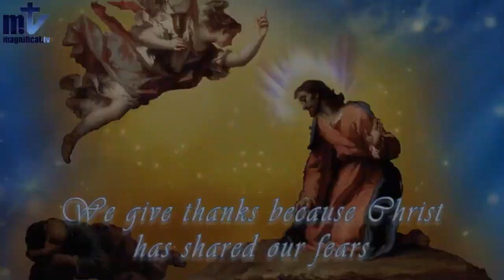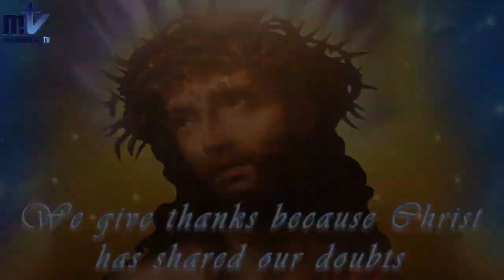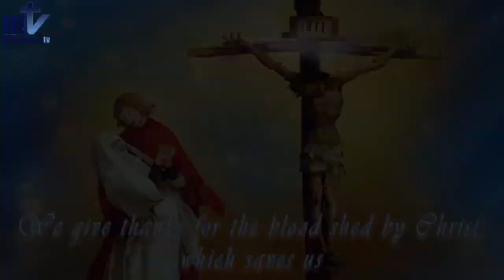Today's Rosary | Friday, March 07, 2024 | Rosary of Gratitude | Sorrowful Mysteries